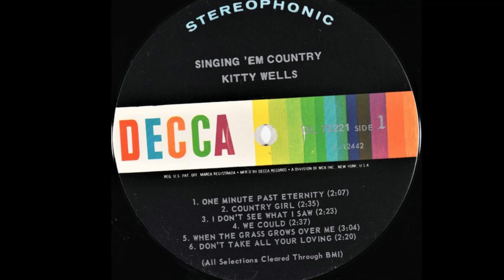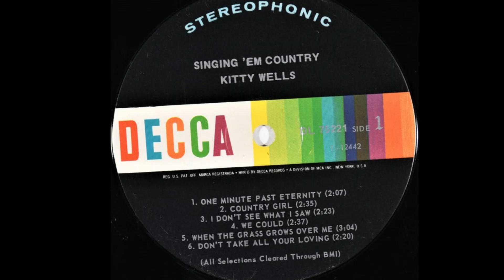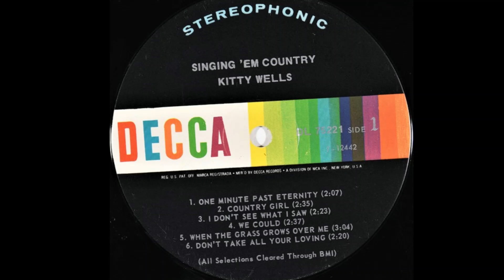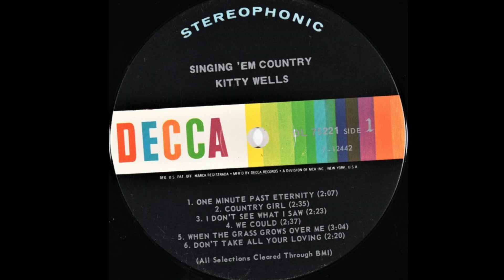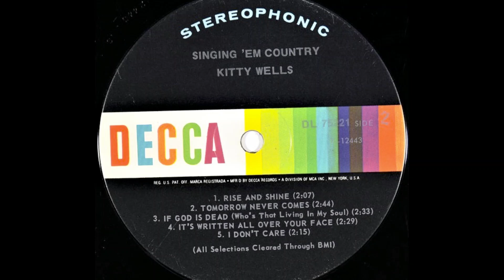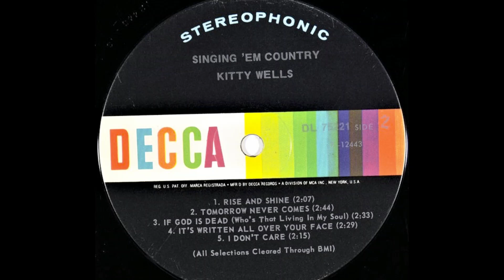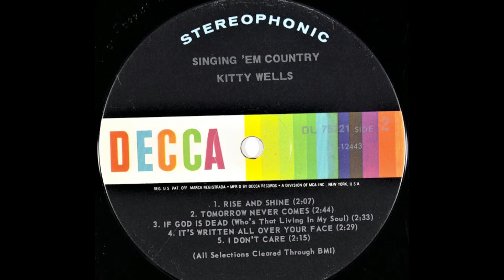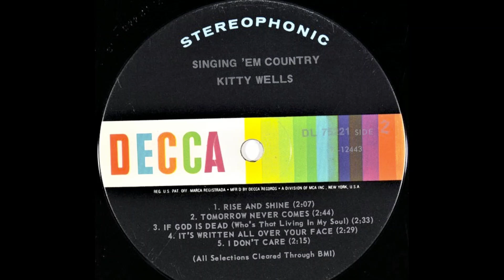Kitty Wells "Singing 'Em Country" complete vinyl Lp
A1 One Minute Past Eternity
Written by William E. Taylor, Stanley Kesler

A2 Country Girl
Written by Margaret Lewis, Myra Smith

A3 I Don't See What I Saw
Written by William H. Baker

A4 We Could
Written by Felice Bryant

A5 When The Grass Grows Over Me
Written by Don Chapel

A6 Don't Take All Your Loving

B1 Rise And Shine
Written by Carl Perkins

B2 Tomorrow Never Comes
Written by Johnny Bond, Ernest Tubb

B3 If God Is Dead (Who's That Living In My Soul)
Written by Lawrence Reynolds

B4 It's Written All Over Your Face
Written by Betty Gary

B5 I Don't Care
Written by Cindy Walker, Webb Pierce